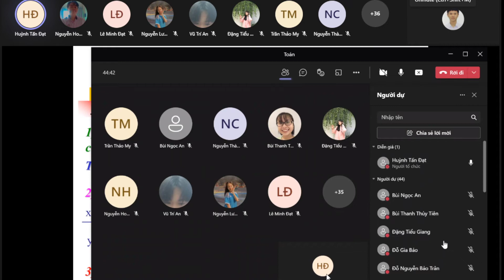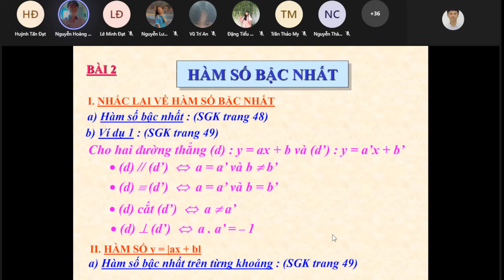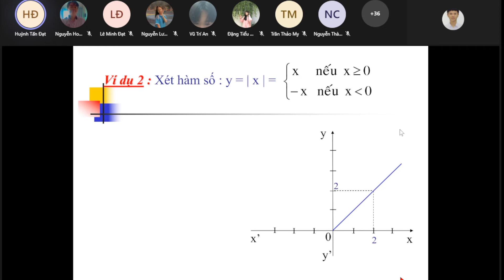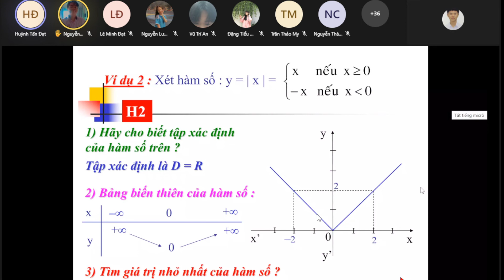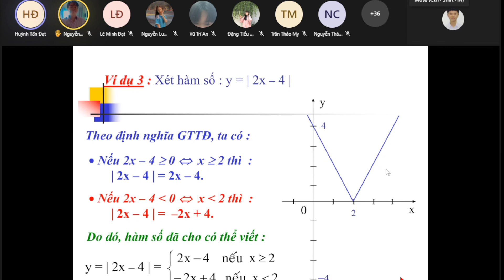Đại số 10: Hàm số y=ax+b